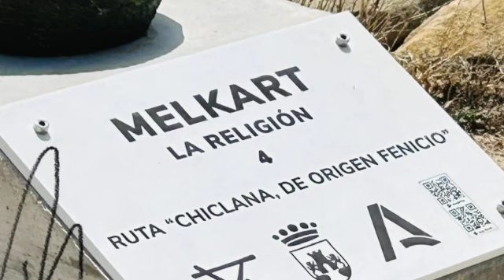Melqart SD 480p